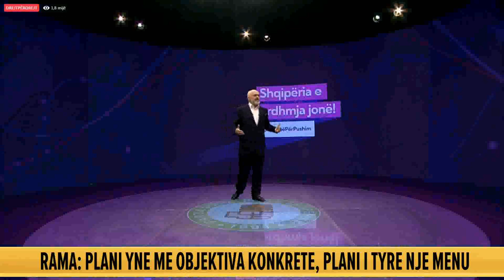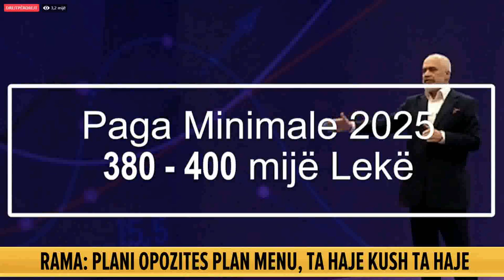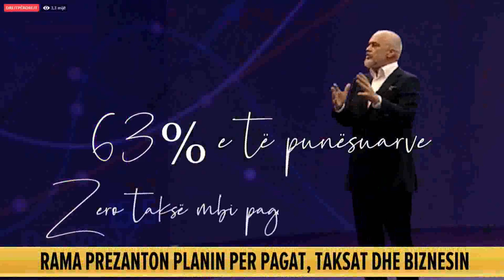Rama:Nga 1 janari 2022, do heqim taksën mbi pagën deri 400 mijë.Do ulim tatim fitimin për ata që ...